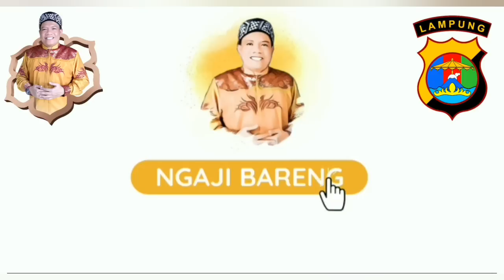POLISI KOK DIBELA???, (MEMBELA NEGARA ITU HUKUMNYA WAJIB)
BELA NEGARA ADALAH AJARAN ISLAM. Maka Muslim Yang Taat pasti akan menjaga keutuhan Nwgaranya. Membentutkan Antara Keataan beragama dan kesetiaan bernegara adalah suatu manipulasi.